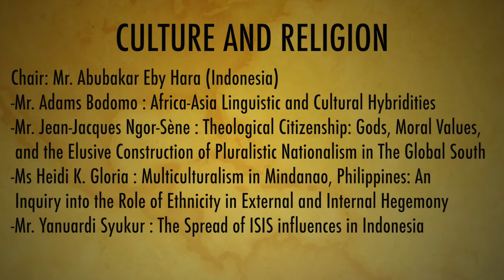Bandung+60 1015.10.29 (Part1)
On 29 of October 2015, MKAA (Museum of Asian-African Conference), Bandung, Indonesia what took place was the BANDUNG+60 - RETHINKING EMERGING FORCES: Enhancing the Role of Scholars in Promoting People-Driven Asian-African Partnership.

The conference was video-recorded by Auyeung Lai Seung and edited by Lee Kiu Chi. It is produced by Global University for Sustainability in October 2015.

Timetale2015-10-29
CULTURE AND RELIGION
Chair: Mr. Abubakar Eby Hara (Indonesia)
Mr. Adams Bodomo (Ghana/Austria), Mr. Jean-Jacques Ngor-Sène (Senegal/USA), Ms Heidi K. Gloria (Philippines), Mr. Yanuardi Syukur (Indonesia)

ECOLOGY AND GENDER
Chair: Ms Trikurnianti Kusumanto (Indonesia/Netherlands)
Mr. Yukio Kamino (Japan), Ms Seema Mehra Parihar & Peerzada Raouf Ahmad (India),Ms Swati Chandorkar & Mr. Yogesh Rathore (India), Ms Lau Kin Chi (China),

PALESTINE: WHAT IS NEEDED FROM THE GLOBAL SOUTH?
Chair: Ms Beatriz Bissio (Brazil)
Mr. Fariz Mehdawi (Palestine/Indonesia), Ms Noha Khalaf (Palestine/France),Mr. Makram Khoury Machool (Palestine/UK),

INTRODUCTION TO THE PARALLEL SEMINARS BY THE SEMINAR COORDINA TORS
Chair: Mr. Sutrisno Murtiyoso (Indonesia)
Mr. Darwis Khudori (Indonesia/France, HISTORY), Ms Seema Mehra Parihar (India, GENDER), Mr. Adams Bodomo (Ghana/Austria, CULTURE), Mr. Yukio Kamino (Japan, ECOLOGY), Mr. Tulus Tambunan (Indonesia, ECONOMY), Mr. Aziz Fall (Egypt/Senegal/Canada, POLITICS), Mr. Jean-Jacques Ngor-Sène (Senegal/USA, RELIGION)

PRESENTATION AND DISCUSSION OF THE DRAFT OF THE FINAL DECLARA TION/CHARTER/MANIFESTO
Chair: Mr. Shreedar Gautam (Nepal)
Mr. Lazare Ki-Zerbo (Burkina Faso/France) and the Team